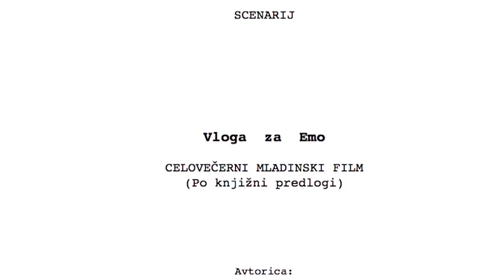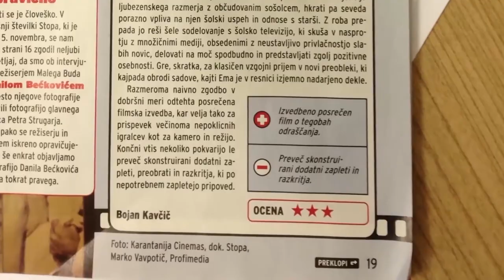A V D I C I J A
E k s k l u z i v n a
napoved celovečernega filma in filmske a v d i c i j e

V.S. gost, oddaje V.S. styling, v etru radia FANTASY, 87,8 fm;
Alen PAVŠAR, režiser, predavatelj, učitelj, izjemen ustvarjalec, estet, scenarist;
nocoj o Oskarjih, filmski produkciji, e k s k l u z i v n a napoved, pogovor, o novem celovečernem filmu, ki se bo snemal to poletje v Celju in
veliki filmski A V D I C I J I,
v sredo, 19. februarja,
v studiu Šolskega centra Celje, Srednje šole za strojništvo, mehatroniko in medije.
Za vse, ki vas zanima igra, film….edinstvena priložnost je pred vrati, da se predstavite.